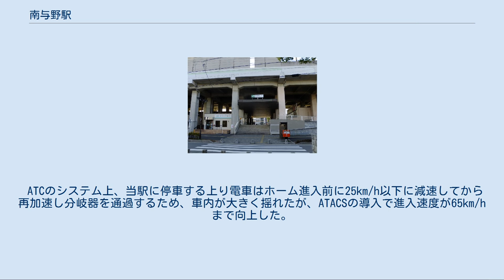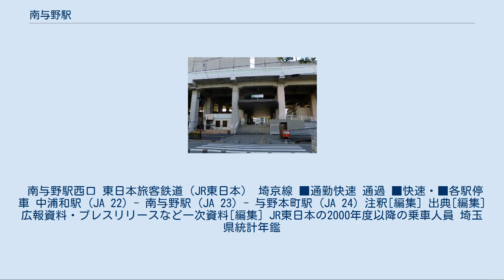南与野駅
東口（2015年2月） 南与野駅（みなみよのえき）は、埼玉県さいたま市中央区鈴谷二丁目にある、東日本旅客鉄道（JR東日本）の駅である。
駅番号はJA 23。
 当駅に乗り入れている路線は、線路名称上は東北本線（支線）であるが、運転系統上は埼京線として案内される。
 島式ホーム1面2線を持つ高架駅である。
外側2線が通過線となっており、平日の朝夕ラッシュ時に当駅で通勤快速の通過待ちを行う各駅停車が存在する。
ただ同様の構造を持つ戸田公園駅よりは少なく、特に夕方以降は上りの1本のみである。
快速通過駅のころは快速も通過線を走行していた。
 大宮駅管理で、JR東日本ステーションサービスが業務を受託する業務委託駅。
指定席券売機、自動改札機設置。
みどりの窓口は指定席券売機の設置に伴い、2007年10月31日をもって廃止された。
2018年3月21日からは、始発から午前6時30分までの間、遠隔対応のため改札係員は不在となり、一部の自動券売機のみ稼働している。
 ATCのシステム上、当駅に停車する上り電車はホーム進入前に25km/h以下に減速してから再加速し分岐器を通過するため、車内が大きく揺れたが、ATACSの導入で進入速度が65km/hまで向上した。
 （出典：JR東日本:駅構内図） 上下線でテイチク製の発車メロディが使用されている。
 2019年（令和元年）度の1日平均乗車人員は18,917人である。
旧与野市の中心市街地に位置する与野本町駅よりもやや利用者は多い。
 JR東日本および埼玉県統計年鑑によると、開業以降の1日平均乗車人員の推移は以下の通り。
 備考 埼玉大学の最寄駅である。
かつては鉄道が建設されるまで、駅西側一面は農耕地であった。
1990年代までには、小規模な工場や駐車場・休耕地に変わっていったが、与野本町駅や中浦和駅と異なり、駅前から住宅地が広がる地域ではなかった。
駅周辺は東口側の線路に沿う市道を除いて、生活道路と鉄道建設時に敷かれた狭道ばかりで、大型車の駅前への乗り入れは困難であった。
 そのため2003年からは、さいたま市により17haに上る「南与野駅西口土地区画整理事業」が着手され、坂道など高低差がある部分には盛り土によって地盤が底上げのうえ整地され、2007年に鈴谷西公園と連接させるかたちで駅西口に交通ロータリーの設置と、国道463号を結ぶ2車線道路の敷設が完了し、路線バスの駅前乗り入れが実現した。
 再開発地区の区画では、マンションやアパート、商業施設の建設が行われている。
かつては台地と低地のはざまにあるため水が溜まることもあったが、嵩上げによって水害は発生していない。
東口の鈴谷東公園地下にも貯水槽が整備されている。
 隣接駅付近よりも標高が低く、線路上のアップダウンを抑えるために高架の柱が高くなっている。
そのため、与野本町駅や武蔵浦和駅などと比べるとコンコースからホーム間の高さが長く、階段が非常に多くなっている。
 2000年に、駅前高架下にジェイアール東日本都市開発により富士ガーデンが入居する「南与野駅ビル」が、2006年には東口隣接の高架下に埼京線の駅としては初となる「南与野駅医療モール」が開業している。
 公共施設 学校 商業施設 道路 バス停は、西口駅ロータリーと駅北側徒歩5分ほどの場所にある国道463号（埼大通り）上にある。
 南与野駅西口 東日本旅客鉄道（JR東日本） 埼京線 ■通勤快速 通過 ■快速・■各駅停車 中浦和駅 (JA 22) - 南与野駅 (JA 23) - 与野本町駅 (JA 24) 注釈[編集] 出典[編集] 広報資料・プレスリリースなど一次資料[編集] JR東日本の2000年度以降の乗車人員 埼玉県統計年鑑